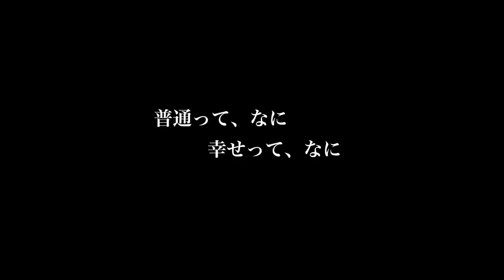[trailer] Tsuki to Kaminari [Movie 2017]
Tsuki to Kaminari; Moon And Lightning [Japanese Movie 2017]
Genre: Drama, Family, Romance, Based on Novel

Plot:
When Yasuko (Eriko Hatsune) was a child, her mother left their home. She grew up not knowing what an ordinary family is.

Satoshi's (Kengo Kora) mother was the girlfriend of Yasuko's late father. One day, Satoshi appears in front of Yasuko. Since that moment, Yasuko's monotonous life begins to change.

Casts:
    Eriko Hatsune
    Kengo Kora
    Takemi Fujii
    Daisuke Kuroda
    Yui Ichikawa
    Jun Murakami
    Katsumi Kiba
    Tamiyo Kusakari